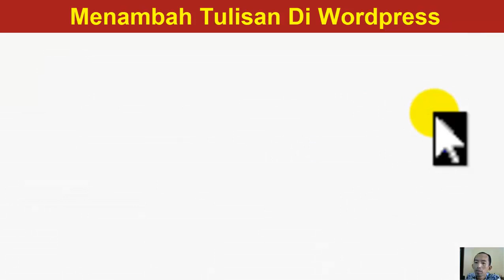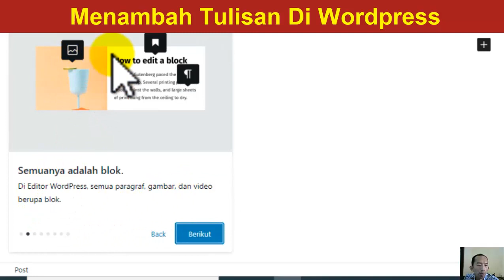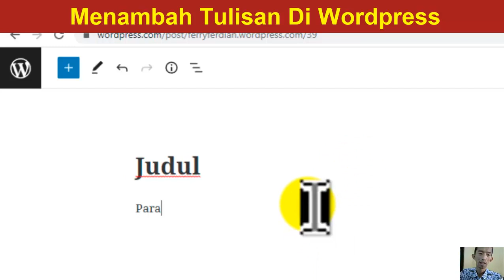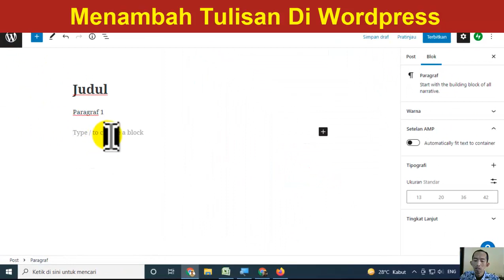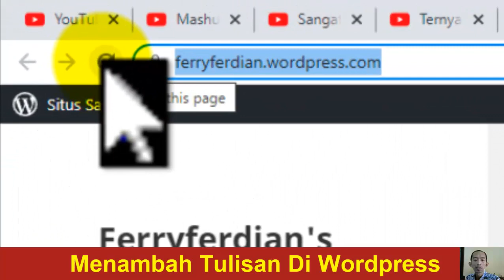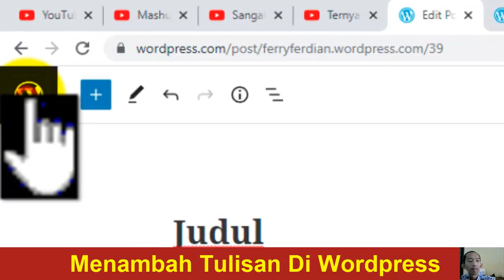Cara Menambah Tulisan Di Wordpress